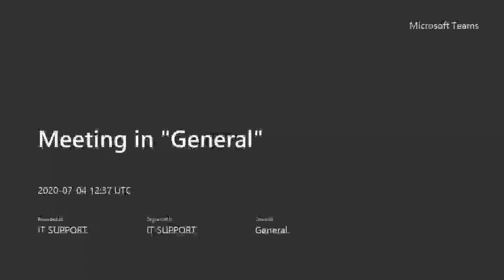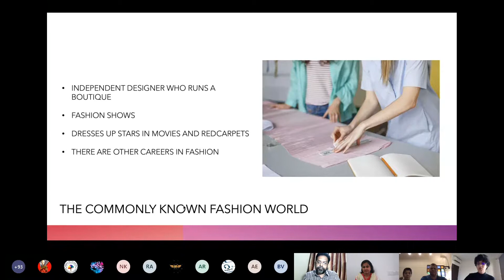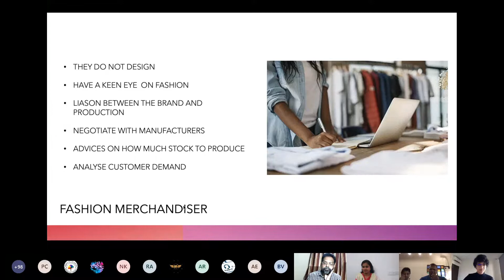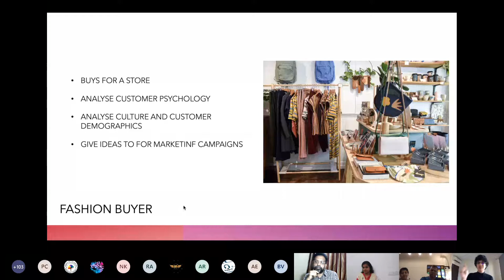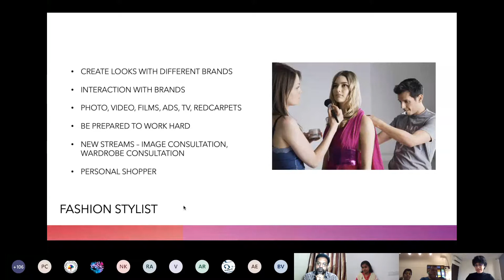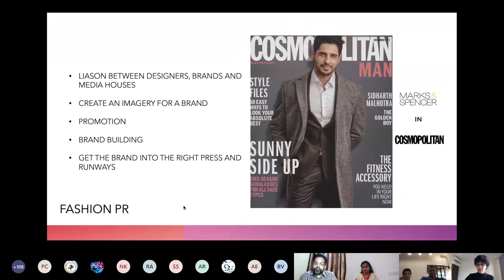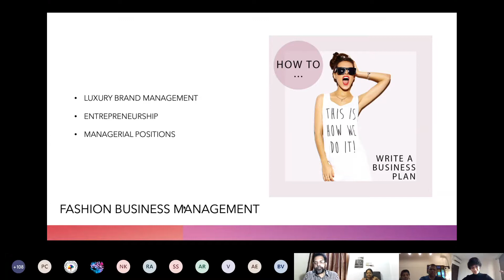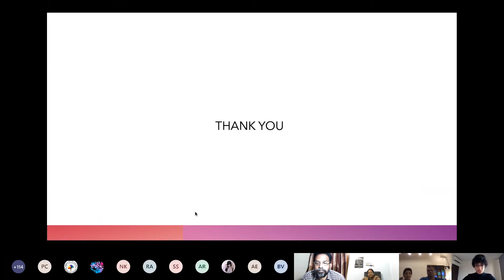ADARSH VIDYA KONNECT-CAREERS IN FASHION